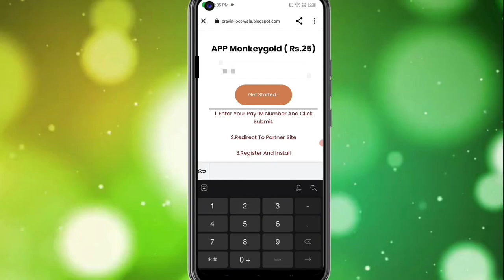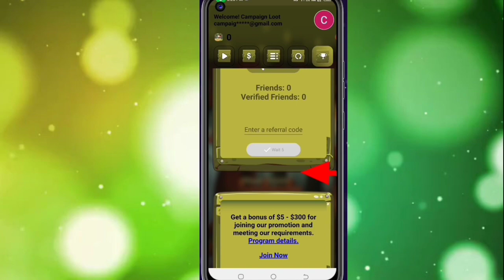Today New Campaign Loot Offer 25₹+25₹+25₹ Instant Paytm Cash || Tasks💰Campaign BUG|| New Paytm app